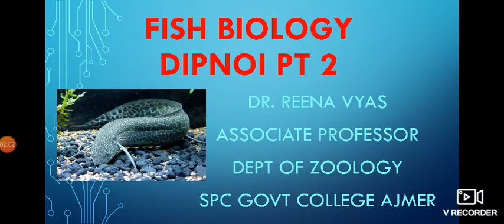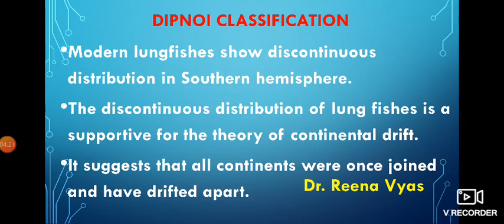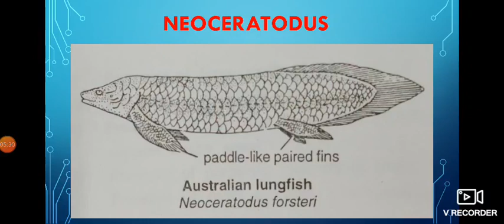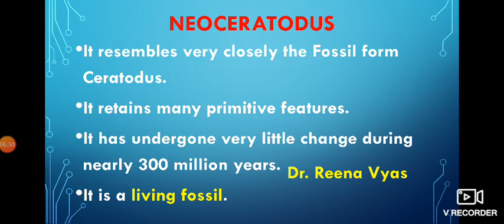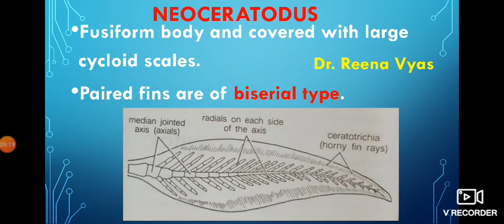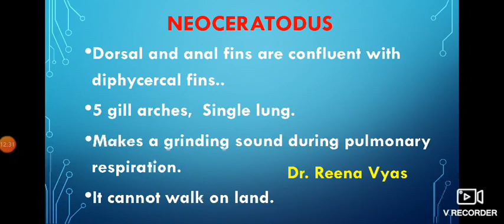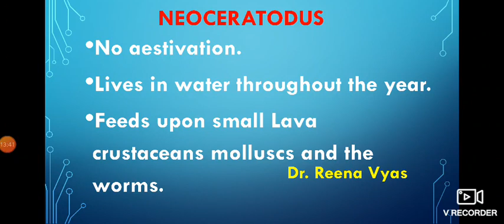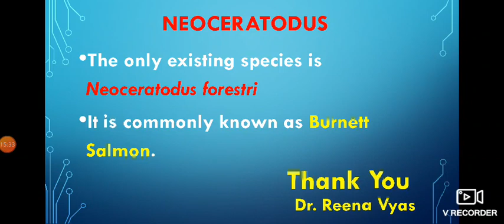Dipnoi Pt.2: Dr. Reena Vyas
Zoology Fish Biology PG Sem3 Dipnoi -Lung Fishes.